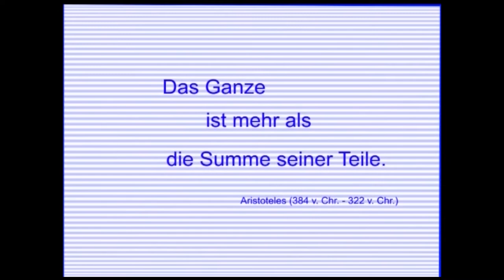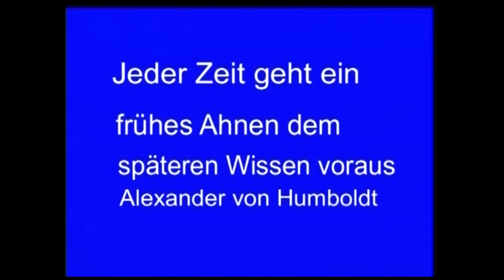Kultur, Wissenschaft und Wirtschaft - Thema: Das Phaeno in Wolfsburg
Redaktion: Helmut Poguntke
 Kamera: h1-Fernsehen aus Hannover
 Schnitt: h1-Fernsehen aus Hannover